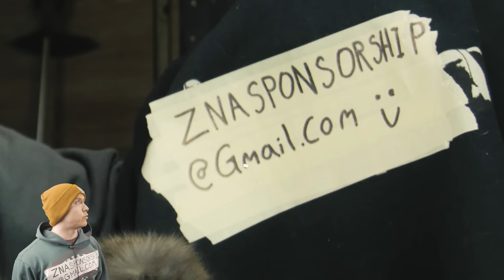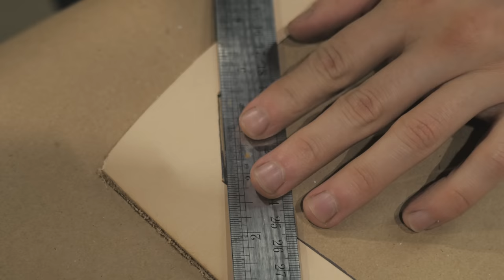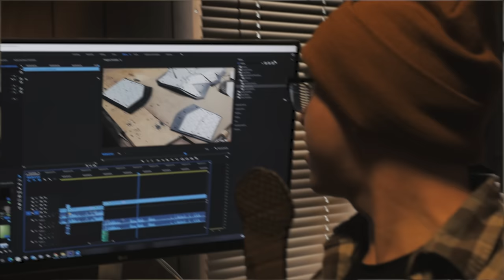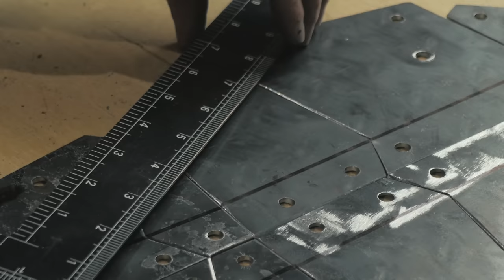Making the Sickest Treadplate Body Armor You'll See All Day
to get the 2-year plan plus a month at a HUGE discount!

Wellas, it's been a long time coming, but it's finally here. I'm expanding my target market to people who have organs and wish to protect them, which is why today is my completed treadplate body armor video. I've replaced all fabric and foam with gen-you-wine leather, upgraded the back, and added side armor. Very epic, as I'm sure you guessed.